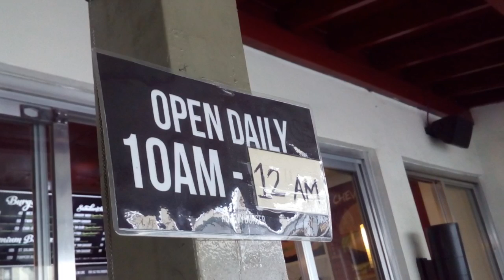Chewy Burger Restaurant Mangahan Amang Rodriguez Ave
Chewy Burger Restaurant Mangahan Amang Rodriguez Ave.  beside Fil Oil Gas Station. The food is affordable and the place is clean. Great staff. Great place to hang out.